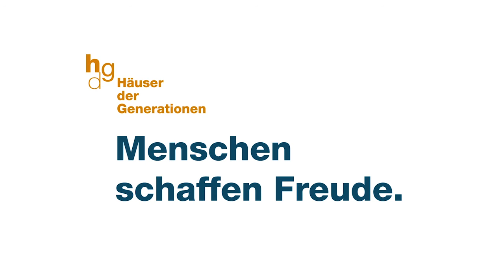Willkommen im Ehrenamt - Wir suchen Menschen, die Freude schaffen.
Alexandra Gächter und Lothar Huber sprechen über Ihre Motivation im Ehrenamt, schnelle Hilfe und dem Geschenk Menschen was zurückzugeben. Sie geben täglich ihr Bestes, da sie wissen: Menschen schaffen Freude.